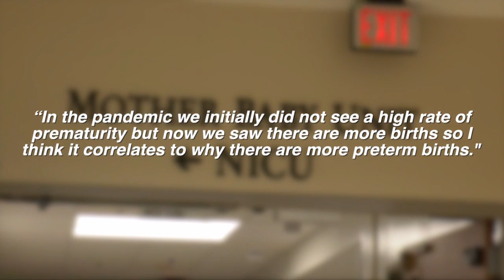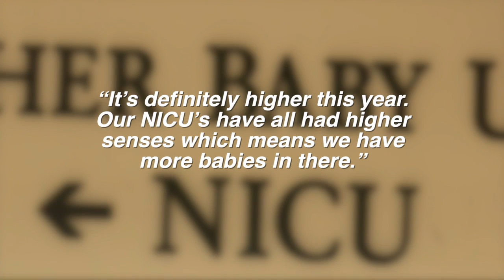More woman are having preterm births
Preterm birth rates are up according to March of Dimes